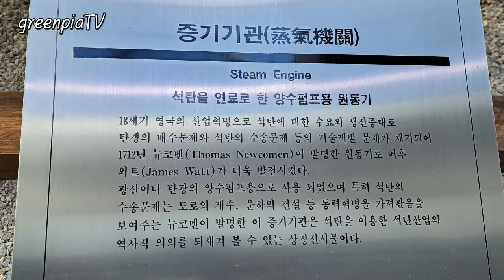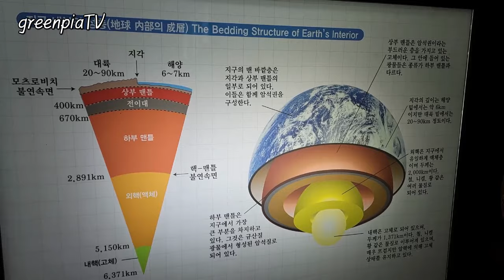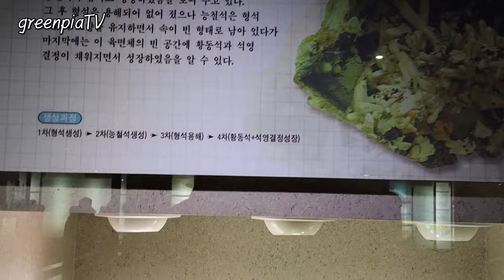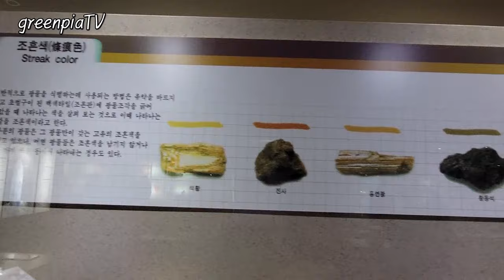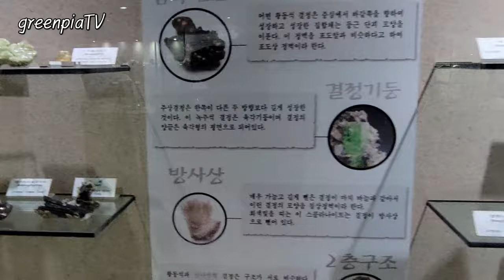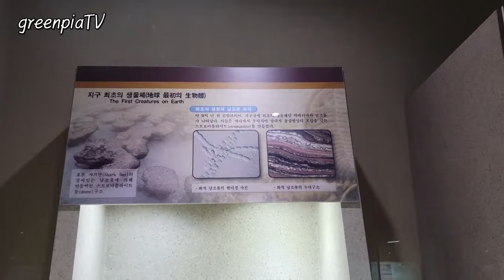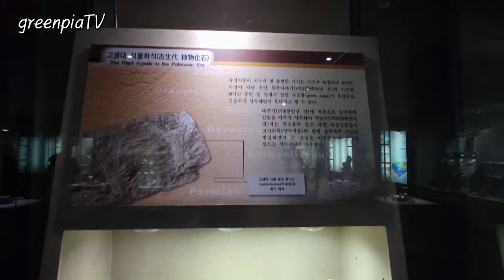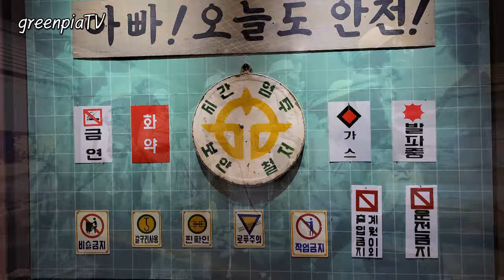[💌아이들과 함께 가면💌 더 좋은 태백석탄박물관]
태백석탄박물관은 석탄산업 변천사와 석탄의 역사적 사실들을 한 곳에 모아 귀중한 사료가 되도록 하고,  후세들에게 열악한 작업 환경 속에서도 산업 역군으로서 석탄 생산에 종사한 광산 근로자들의 업적을 알리고 석탄 산업 전반에 대하여 직접 체험할 수 있는 학습장으로 활용하여 석탄에 대한 기억을 되새기고자 건립되었다.   광부들의 고단했던 삶의 현장은 역사의 뒤안길로 사라졌지만,  그들의 치열했던 삶의 기운이 묻어 있는 태백석탄박물관은 자녀들과 함께 가면 더 유익한 박물관입니다.